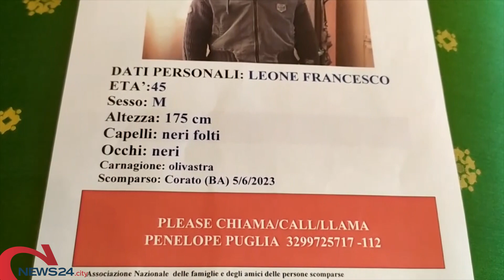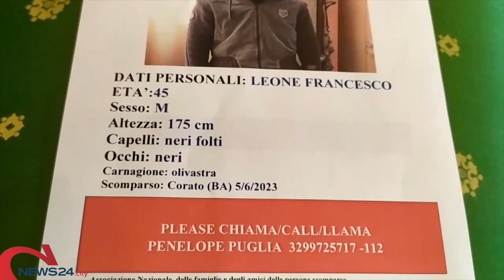CORATO | Corato, 45enne scomparso nel nulla. L'appello dei familiari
«Intensificare le ricerche, non crediamo all'allontanamento volontario»